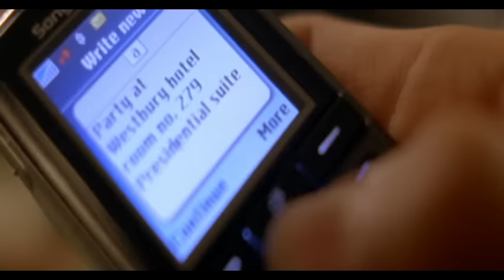Lemar - Tick Tock (Video (Kardinal Beats Retro Remix))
Music video by Lemar performing Tick Tock. (c) 2006 SONY BMG MUSIC ENTERTAINMENT (UK) Limited